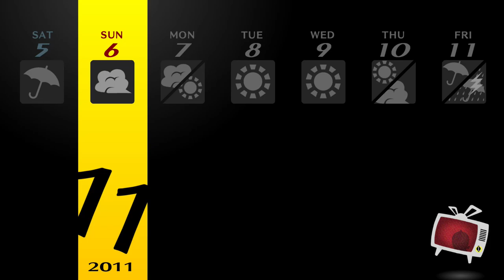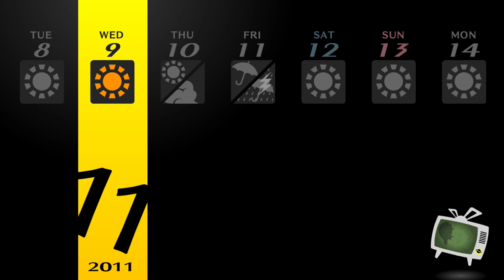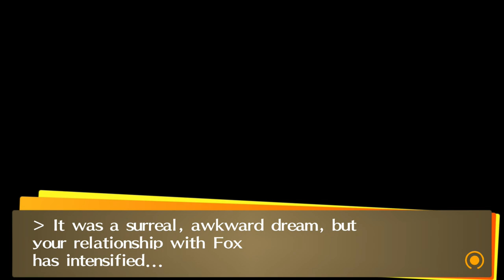Home Alone | Lets Play Persona 4 Golden | Blind PC Gameplay Part 46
Lets Play Persona 4 Golden PC Part 46! Today, we distract ourselves from the fact that the Dojima household is empty.

In part 46 of our Lets Play Persona 4 Golden blind PC gameplay, So Waku Sr. catches up with some social links and finally begins to tutor someone in a weak attempt to replace the hole in his heart left by Nanako and Dojima who are still recovering in the hospital. It all becomes too much for So Waku Sr. and he dives into the TV world with the investigation team to let off some steam...

Free Time [00:00]
Naoki S/Link 6 [07:42]
Naoki S/Link 7 [14:50]
Shu S/Link 1 [20:51]
Naoki S/Link 8 [25:57]
Ai S/Link 5 [37:04]
Shu S/Link 2 [40:38]
Naoto Dungeon Revisit [48:08]
Margaret S/Link 10 [56:10]
Rise S/Link 6 [1:01:58]

Thanks Ian for providing this episode's thumbnail!